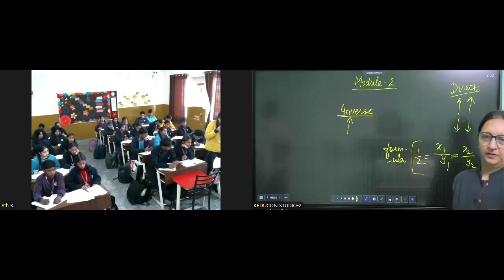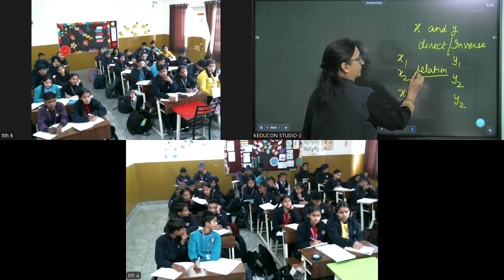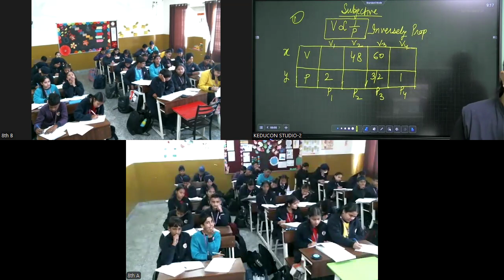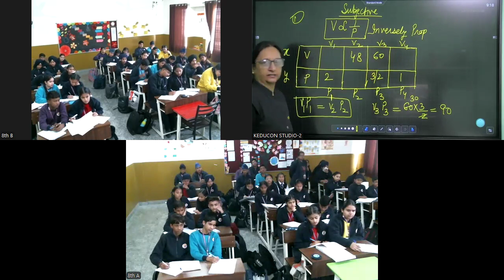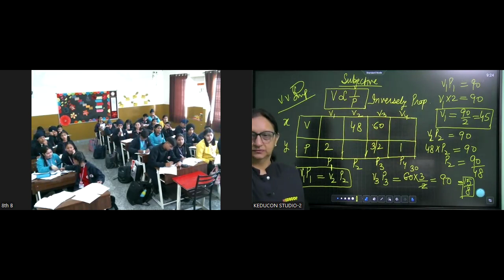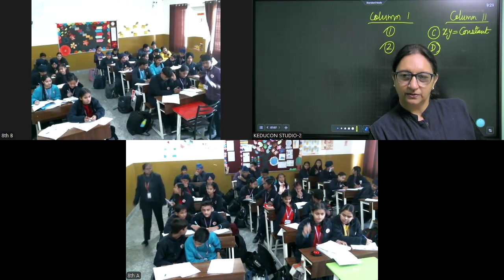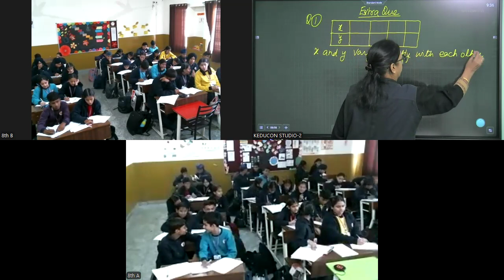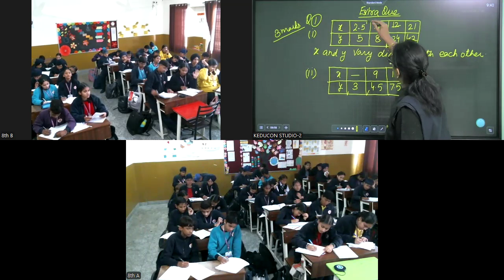MRI class 8 27 11 2024 | Direct and indirect inverse | Light | Refraction | Refractive medium